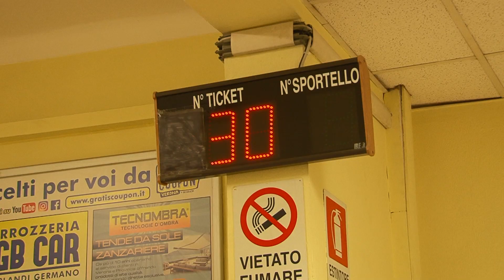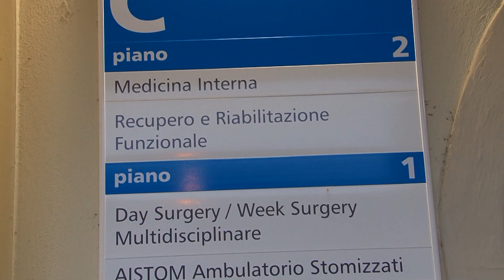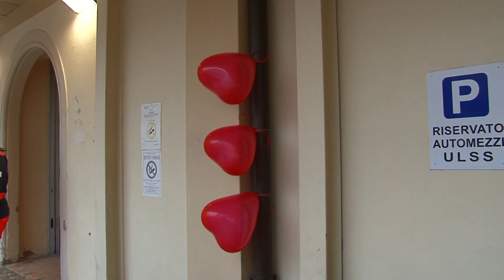Ospedale Bussolengo - Ringraziamento operatori sanitari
Il 24 luglio 2020, presso l'ospedale Orlandi di Bussolengo, l'assessorato alle politiche sociali, ha organizzato un momento di saluto e ringraziamento, agli operatori sanitari che hanno operato nei due reparti covid 19 nei mesi di emergenza.
È stato un momento molto emozionante sottolineato dal canto dell’Inno di Mameli da parte dei dipendenti dell’ospedale.
Grande adesione del personale medico, infermieristico, oss, e delle associazioni del territorio che sono state parte integrante del supporto ai reparti.
I medici coinvolti nella gestione dell’emergenza, hanno relazionato sulla gestione dell'emergenza e su come l'ospedale si sia trovato pronto a combattere questo virus sconosciuto a tutti.
Un sentito ringraziamento da parte di tutta la comunità di Bussolengo va a tutti gli operatori sanitari per l’impegno profuso al superamento di questo difficile periodo.